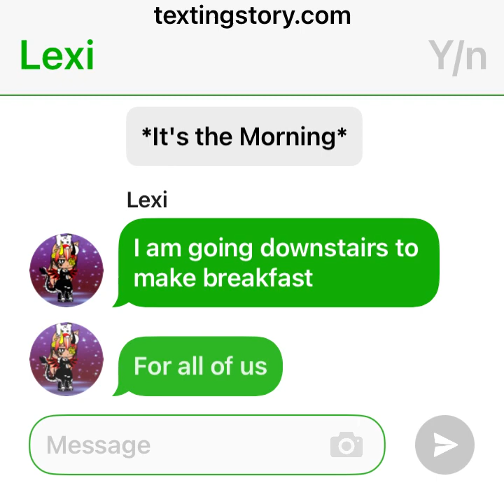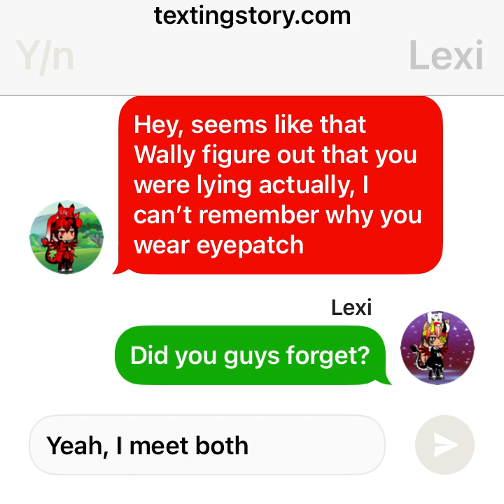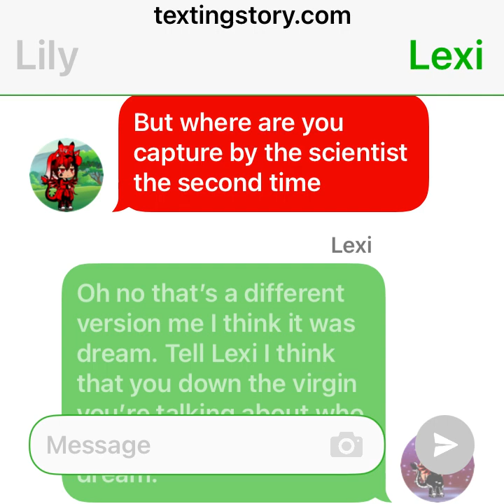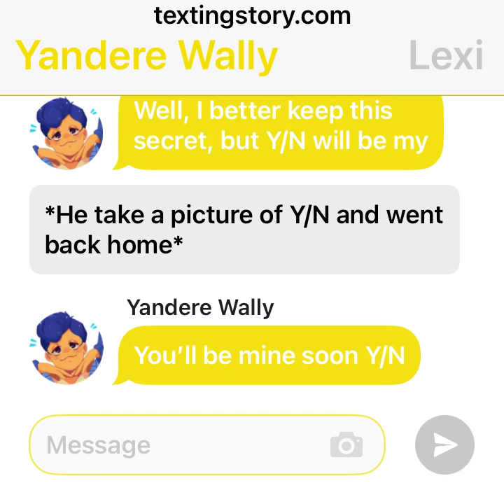Yandere Wally x Y/N part 2